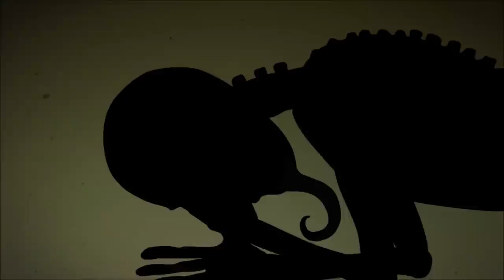Siler - The Consequence - Original Music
"The Consequence" - Vocals,Keys,Art and Animation- Joey Siler, Bass- K.D McClellan, Guitar- Chris Senter, Drums- Adam Cooper

Lyrics:

Wandered too far from the beaten path the sky now black
The scent is thick like a grave it pulls me in i breath her air
 and crave her skin

Was unaware of the consequence from the choice i made
i'm digging my own grave
Giving in to the temptation   i'm fed a lie

Limbs stretch farther i smell death is in the breeze
I've got a sick sensation i feel coming over me

Sin of temptation consuming each life
Roots grow stronger when there's fruit on the vine,   divine

The whispers in the breeze    i hear them calling me
I feel her cling to me       sheds her leaves
Hold out your hands  taste the sweet embrace of death
Sink your teeth in  while exhaling your last breath

Follow this trail of blood winding beneath the tree,
 dead in the moonlight we'll be